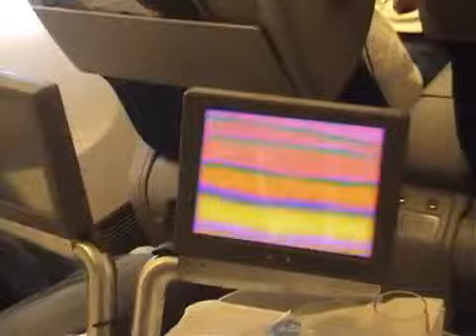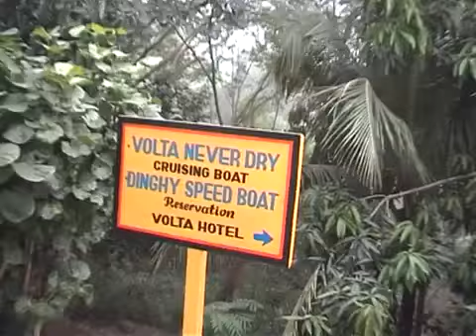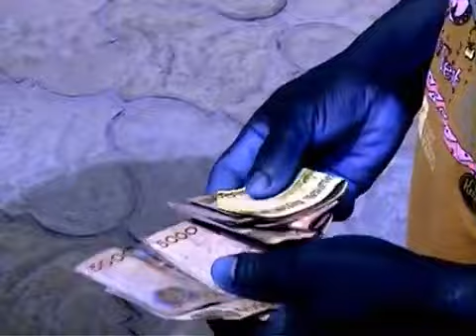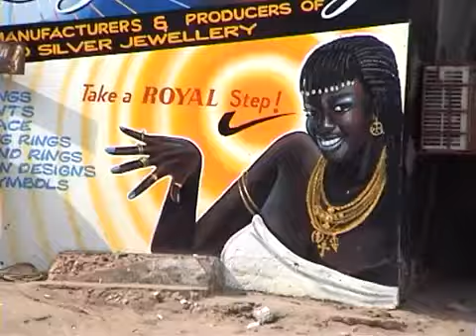Africa+Goa YouTube 360p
Этот сайт для тех, кому интересны музыкальные жанры электронной музыки их история, названия, авторы и люди, которые если и не сделали эти жанры знаменитыми и популярными, то внесли большой вклад в их развитие. Мир музыки значительно глубже, чем кажется. Я собрал всю возможную информацию обо всех актуальных и культовых музыкальных направлениях современной музыки. Приготовьтесь открыть для себя что-то новое и погружайтесь. Ссылка